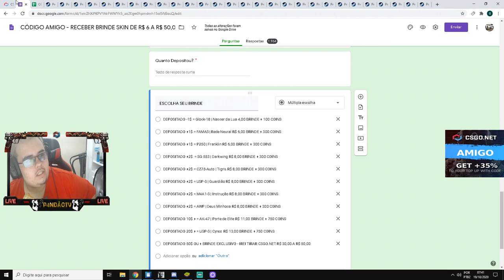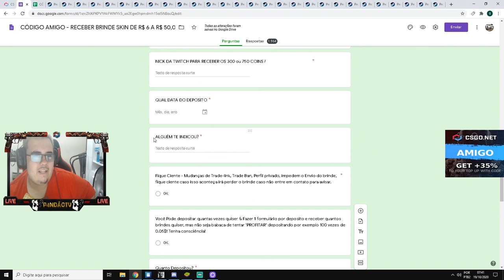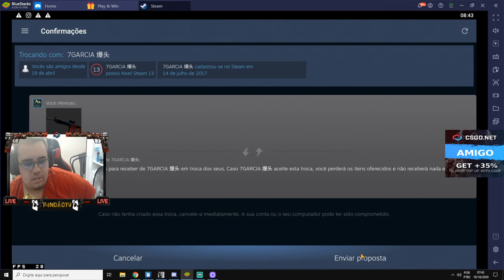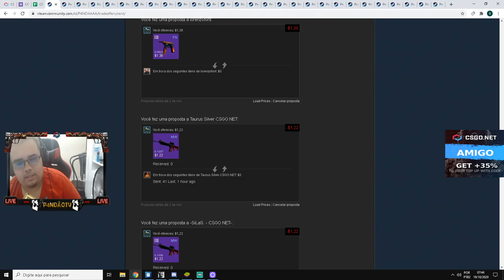TESTANDO a NOVA CAIXA da DREAMHACK no CSGONet